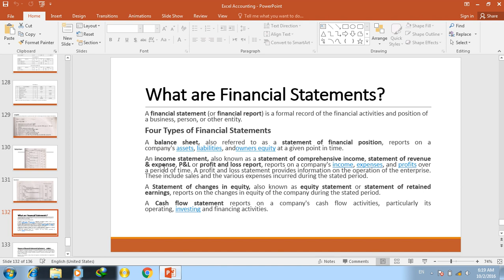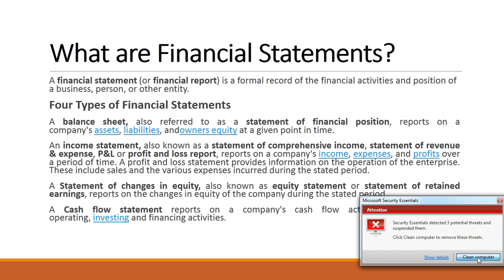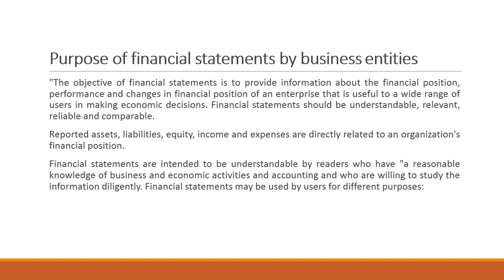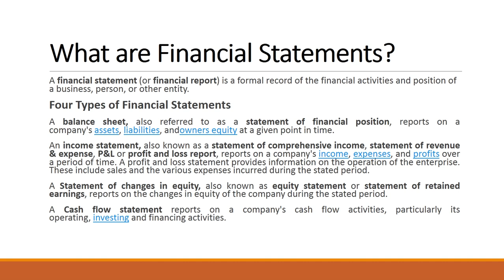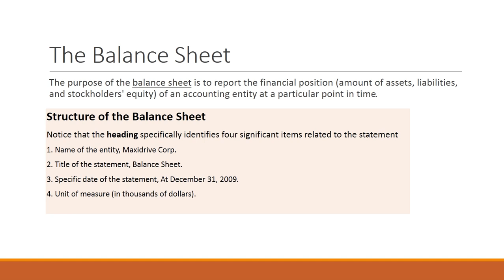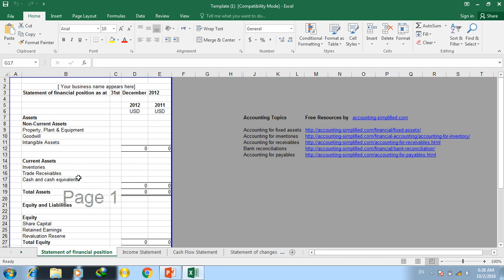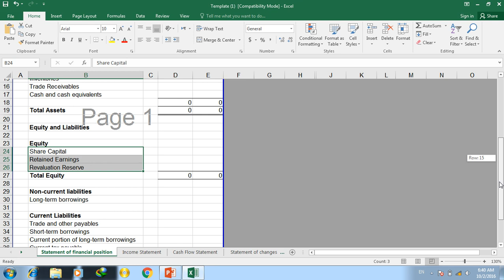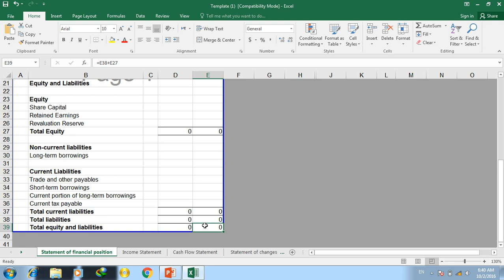Day#18 Excel Financial Accounting (Practical Working on statement, Balance-sheet)